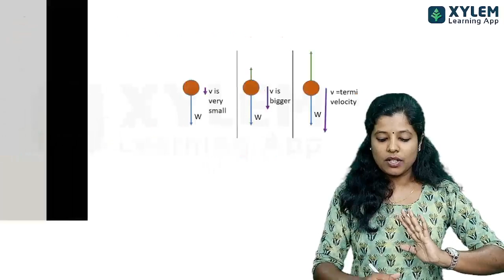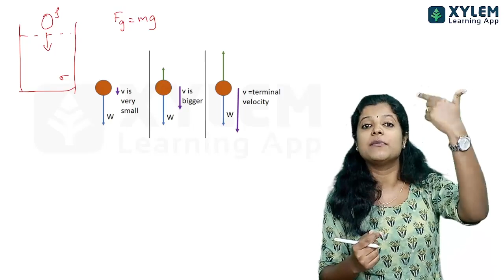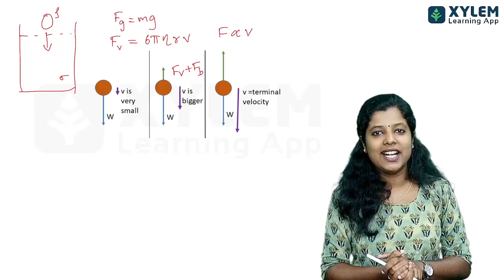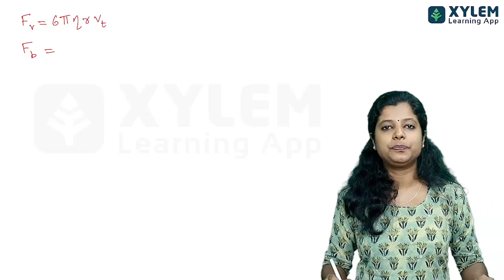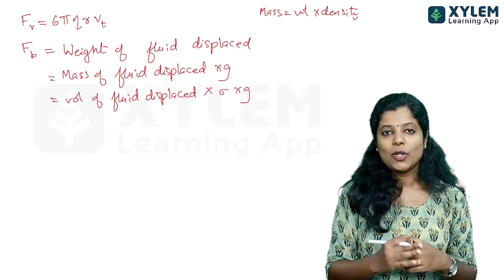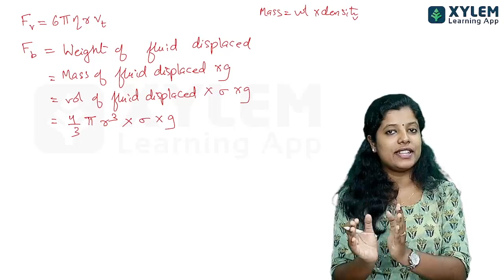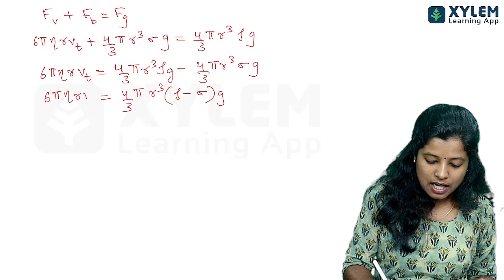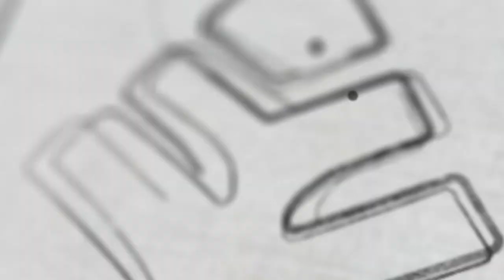Terminal Velocity ഇത്ര എളുപ്പമായിരുന്നോ? - 3 Mark ഉറപ്പിക്കാം...| Plus One Physics | XYLEM +1 +2